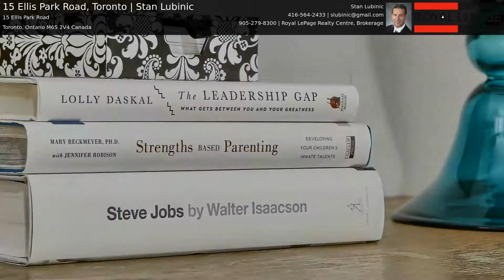15 Ellis Park Road, Toronto | Stan Lubinic